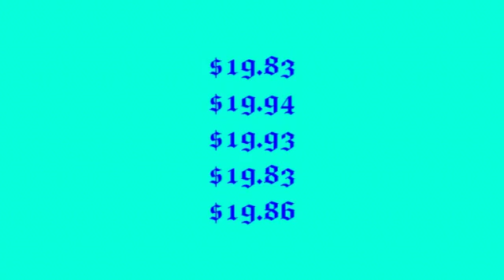Mappy,Bubble Symphony,Pac-Attack,Q*Bert's Qubes and Hopping Mappy